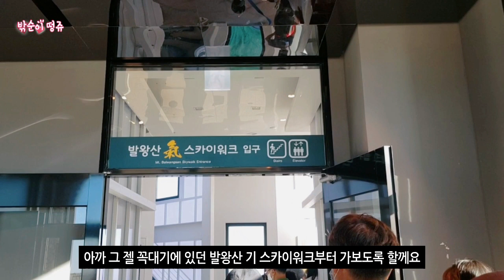발왕산 스카이워크 케이블카 여행 브이로그 vlog 국내여행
안녕하세요. 북치는 밖순이 떵쥬입니다.
당분간은 예전여행 것까지 포함
여행 브이로그 영상들이 주로
올라올 것 같네요. ^^
추억 저장겸 나름 재밌게?! 편집했으니

용평리조트 발왕산 케이블카와 기스카이워크
발왕수가든에서 마시는 발왕수와 일몰
달빛여울가든의 일루미네이션까지.
힐링하고 가세요^^

-밖순이 떵쥬의 SNS 계정-